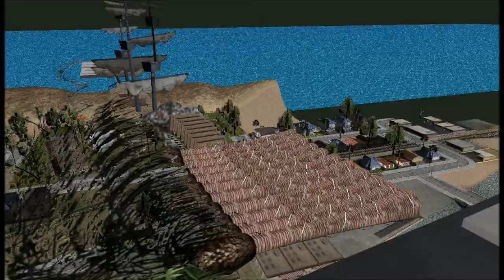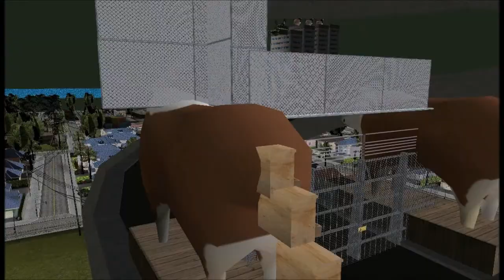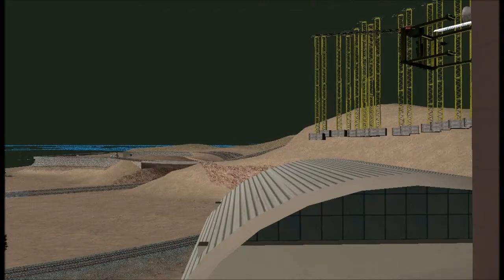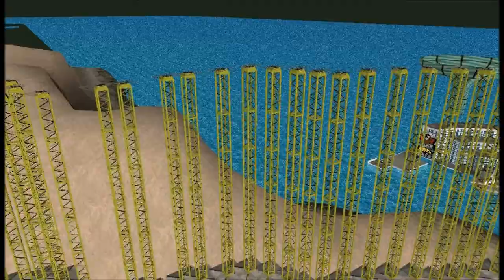GTA S.A Multiplayer Island otaku life /MegaParkour 109.168.106.102:20540